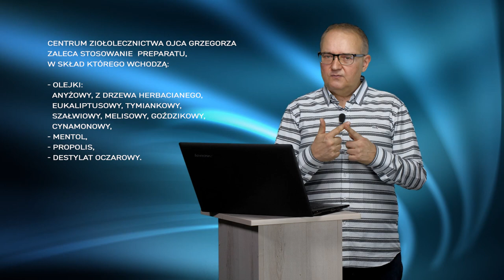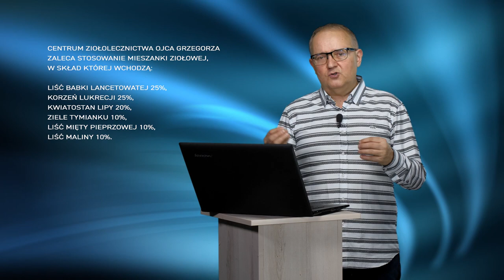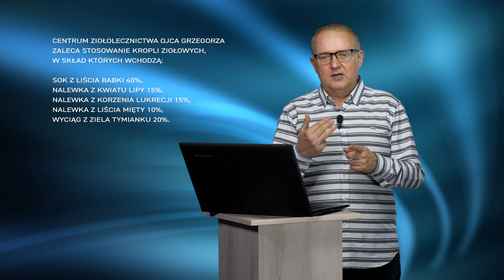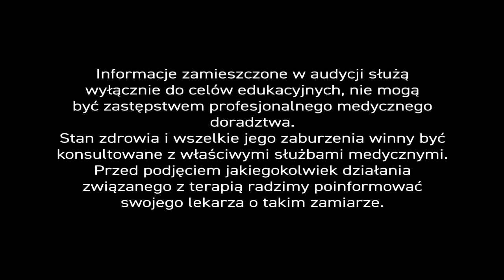Nawracające bóle gardła - PiszeBabaDoZielarza odc. 98.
Pani Jola zapytała naszego eksperta: „Jakie zioła pomogą przy powracającym bólu gardła i częstej anginie?”

Ból gardła powodują różne czynniki, ale w zdecydowanej większości (rzędu 90-95 %) u osób dorosłych są to infekcje wirusowe.  Zakażenia bakteryjne występują rzadziej, przeważnie u dzieci, podobnie jak angina, czyli ostre zapalenie migdałków podniebiennych i błony śluzowej gardła.

Jakie symptomy mogą świadczyć o zakażeniu paciorkowcem? – Podwyższona temperatura ciała przekraczająca 38oC, powiększone węzły chłonne, nalot na migdałkach i brak kaszlu. Tego typu infekcja wymaga konsultacji z lekarzem i antybiotykoterapii.

W terapii wirusowego zapalenia gardła znakomicie sprawdzą się surowce naturalne. W Centrum Ziołolecznictwa stosujemy je miejscowo i ogólnoustrojowo. – Do działania miejscowego zalecamy preparat w postaci aerozolu zawierający olejki: anyżowy, eukaliptusowy, tymiankowy, szałwiowy, melisowy, goździkowy, cynamonowy, z drzewa herbacianego oraz mentol, propolis i destylat oczarowy. Preparat działa przeciwwirusowo, dezynfekująco i antybakteryjnie, przeciwgrzybicznie i gojąco. Aerozolu nie można jednak aplikować dzieciom do 6 r.ż.

Poza aerozolem, stosujemy napary i krople ziołowe. W recepturze mieszanki ziołowej połączyliśmy liść babki lancetowatej, korzeń lukrecji, kwiatostan lipy, ziele tymianku, liść mięty pieprzowej i liść maliny. – By uśmierzyć ból gardła, napar z ziół można pić nawet 3 razy dziennie, dodając np. łyżkę miodu, bo miód w roztworze wodnym staje się substancją działającą dezynfekcyjnie.

Krople ziołowe skomponowaliśmy z nalewek z kwiatu lipy, korzenia lukrecji i liścia mięty, soku z liścia babki lancetowatej i wyciągu z ziela tymianku. To znakomite antidotum na ból gardła.

Polecamy książki „Profilaktyka zdrowotna i fitoterapia” i „Ziołolecznictwo ojca Grzegorza” dostępne w Internecie.